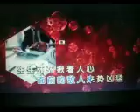你是英雄【WB】（甫人---杨洪基）2022 3 2